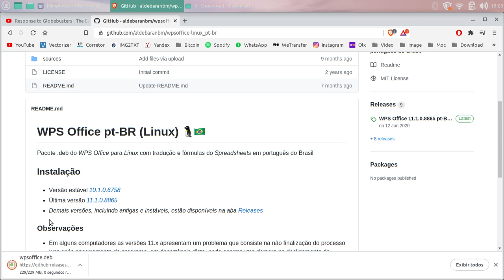WPS OFFICE LINUX 2021 - PORTUGUES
2- Versão estável 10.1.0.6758 ou Última versão 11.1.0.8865
3 - Abra e espere ficar verde, clique em istalar pacote
4 - pronto abra o wps e aproveite!